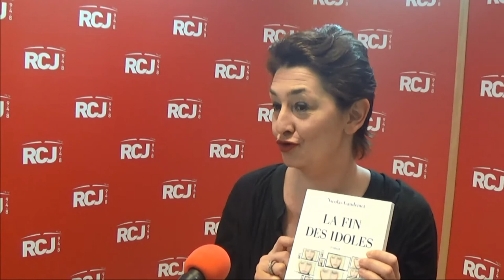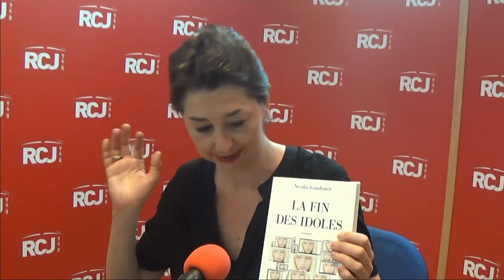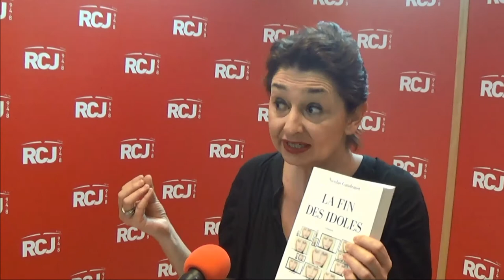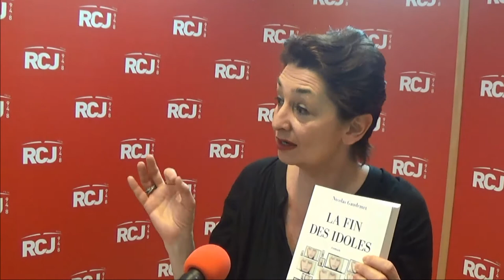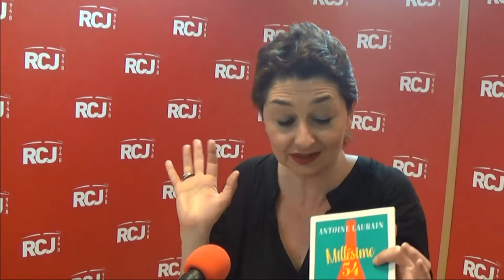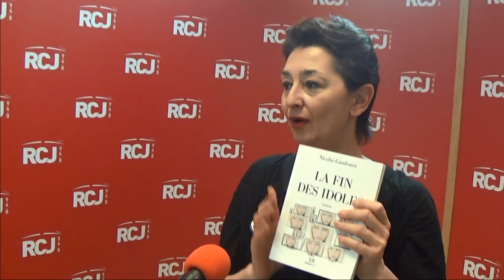Pierre Linhart, l'invité de Postface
Caroline Gutmann reçoit :
Pierre Linhart pour son premier roman "Une mère modèle" paru aux éditions Anne Carrière,
Barbara Lambert pour ses livres coups de cœur.